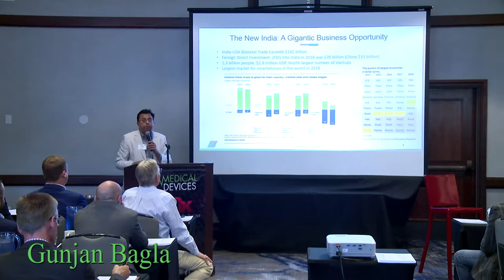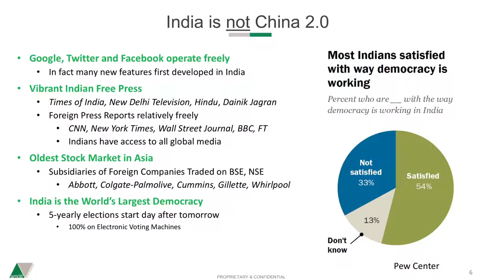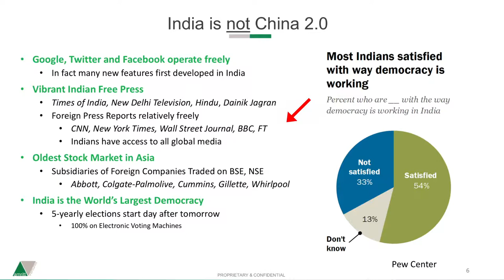India is not China 2.0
India is the second largest economy in Asia, after China and the medical device market in India is growing fast. The rising Indian economy, wealthier and larger Indian middle class, the Ayushman Bharat Program of Prime Minister Narendra Modi are all responsible.

In the interaction at OCRA's Medical Device forum, Amritt's Gunjan Bagla outlines the differences between India and China. What should American companies know when entering India.